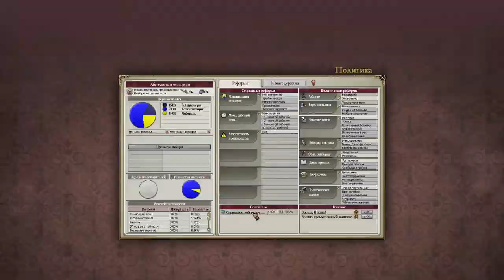victoria 2 Слава Италии! Нагибаем греков!